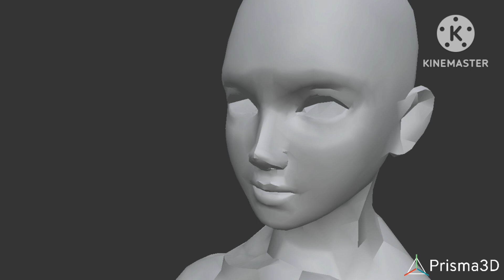five nights with the shittys jumpscares sound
Credit to spiritgoldengf.. AGAIN